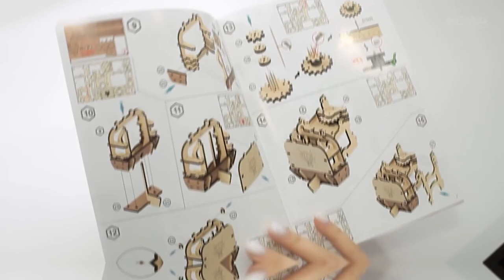Корабль c парусами Джонка от EWA (Eco Wood Art) Деревянный конструктор, DIY, сборная модель, 3d пазл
Деревянный механический конструктор EWA, невероятной красоты парусной лодки - Джонки, не может не понравиться любителям судомоделирования. Эта модель имеет интересную функцию, а именно механический двигатель на резиномоторе, позволяющий парусному судну имитировать плавное движение по воде.